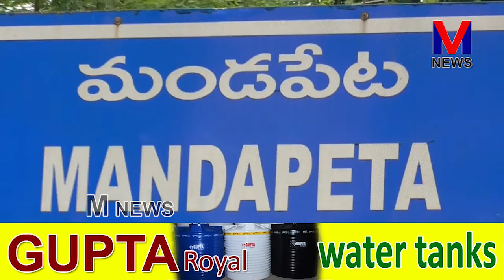మండపేటలో ఆర్యవైశ్యులు 30 వరకు వివాహ వసంతాల దంపతులకు సన్మానo || M NEWS TELUGU